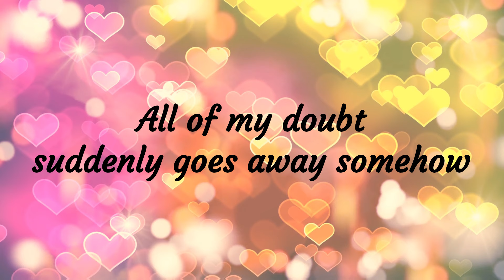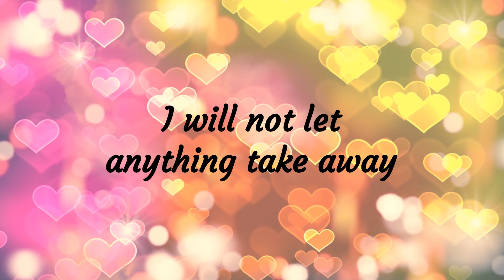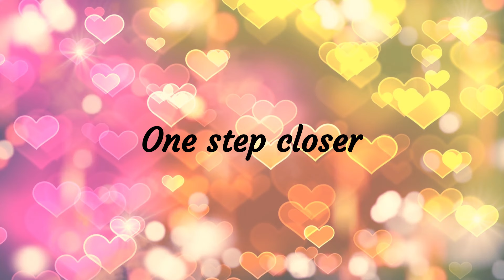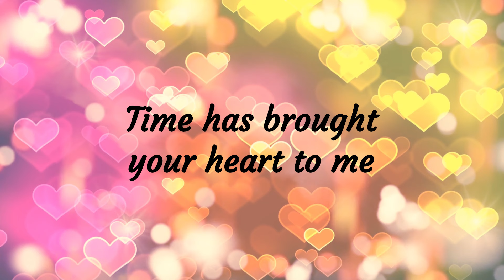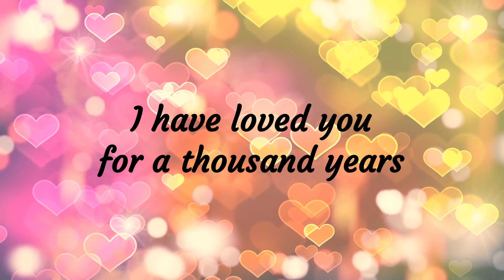A thousand Years - Christina Perri - Lyrics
Album: The Twilight Saga: Breaking Dawn, Part 1: The Score
Released: 2011
Artist: Christina Perri
Genre: Pop